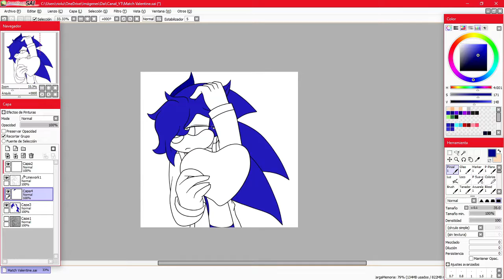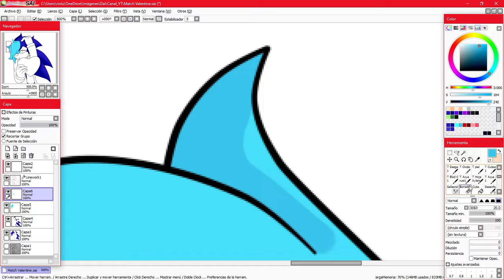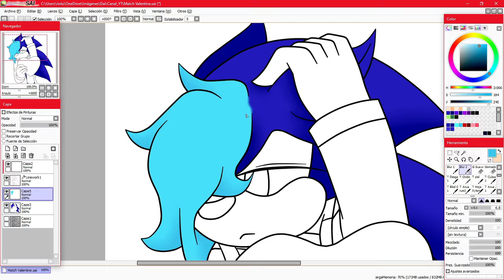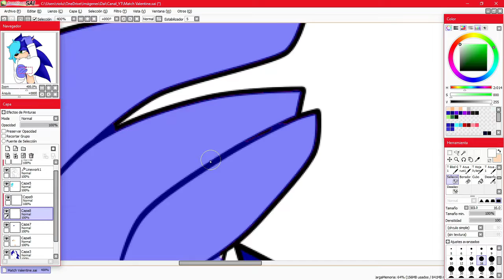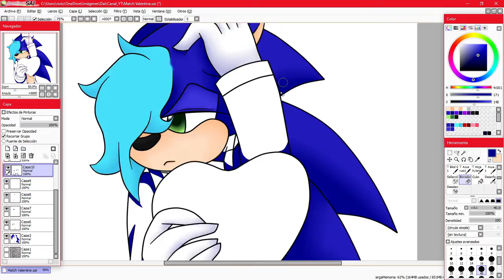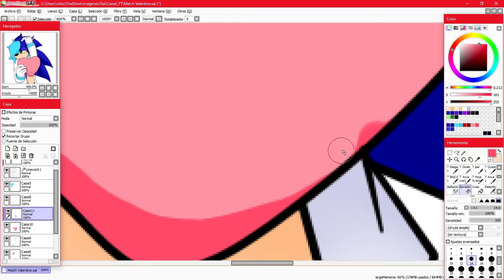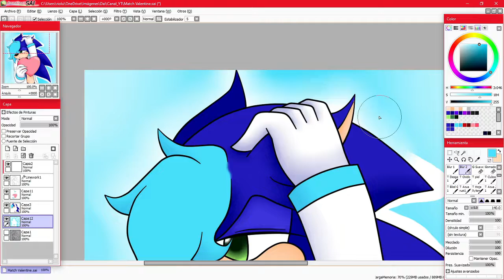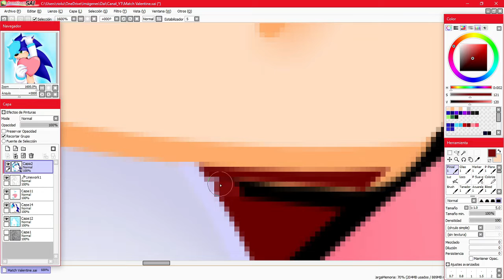[Speedpaint] "Would you be my Valentine?"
Heya! Aquí Dai con un nuevo video!
(Perdonen la inactividad)

Apenas es primero de Febrero, pero quien dice que no podemos empezar a ponernos románticos?
He aquí, un dibujo que hice de mi querido Ethan, sujetando un corazón de peluche con la leyenda " Serias mi valentin?"
La pregunta se la hace a Rome.
Quien es Rome? Ya la han visto antes en algunos de mis dibujos. Rome, es una OC/FC hecha por mi querida amiga Souniki uvu

Este dibujo que ven aquí, es parte de un match que hare con mi amiga uvu

Para el día 14 de Febrero, hare otro dibujo especial por San Valentin.
Sin mas que decir, nos vemos después!

Heya! Here Dai with a new video!
(Excuse the inactivity)

It's only February 1st, but who says we can't start getting romantic?
Here is a picture I made of my dear Ethan, holding a stuffed heart with the legend "Will you be my Valentine?"
The question is asked of Rome.
Who is Rome? You have seen it before in some of my drawings. Rome, it's an OC / FC made by my dear friend Souniki uvu

This drawing that you see here, is part of a match that I will do with my friend uvu

For February 14, I will make another special drawing for Valentine's Day.
Without more to say, see you later!